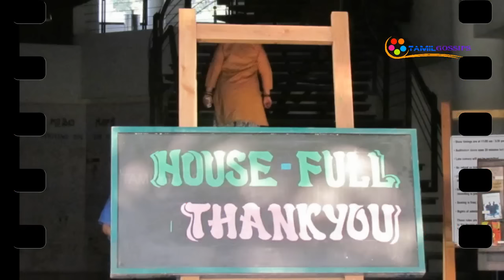Kabali Record Break Collection